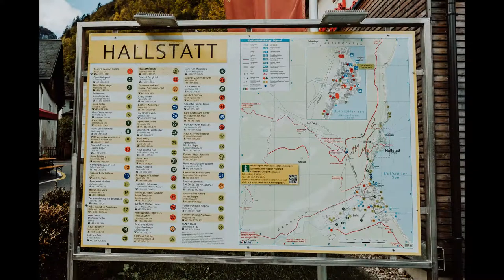Intimate Elopement Hallstatt Austrian Alps and Lakes